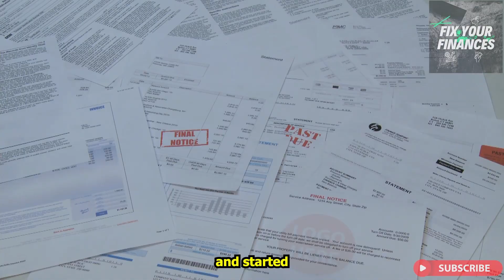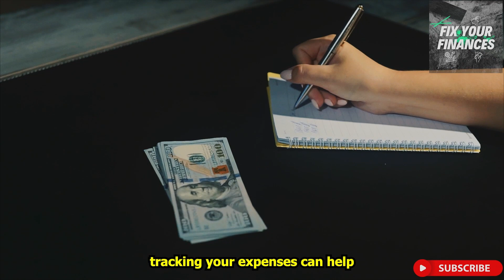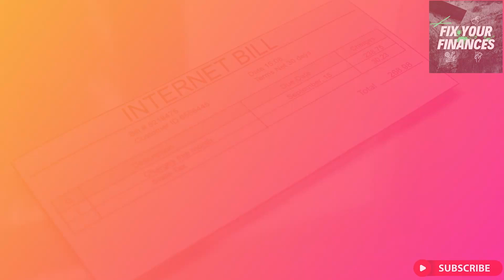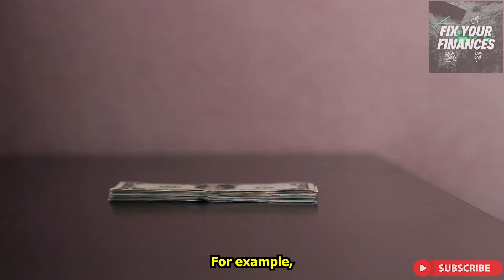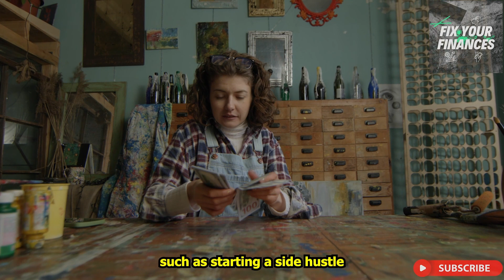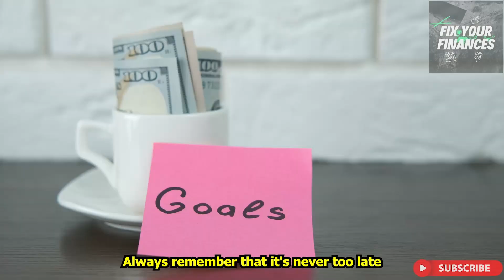How to Live Debt Free (A Step by Step Guide) - Fix Your Finance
Are you struggling to live debt free? Do you feel like you can't escape from debt? Well, you're not alone! In this video, we're going to show you how to live debt free - step by step!We'll share with you our Frugal Living Journey, which will help you learn how to live within your means and debt free. We'll also give you a budget to help you get started on your debt free journey. And finally, we'll answer any questions you might have about living debt free.By following our tips, you'll be on your way to living debt free! Start your journey today and be debt free in no time!

0:00 Practical Living debt free
2:40 Step-By-Step Guide On How To Live Debt Free
2:50 1. Understanding Your Current Financial Situation
3:30 2. Create a Budget
4:06 3. Pay Off Your Debts
4:45 4. Avoid Taking On New Debts
5:25 5. Build Emergency Fund
6:05 6. Increase Your Income
7:27 Reminder